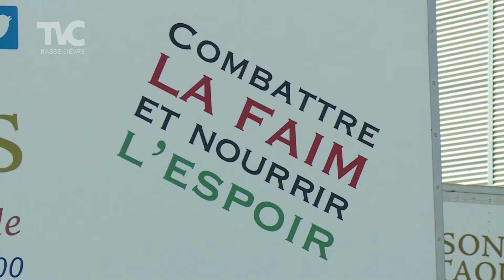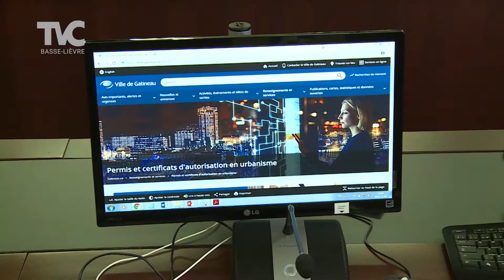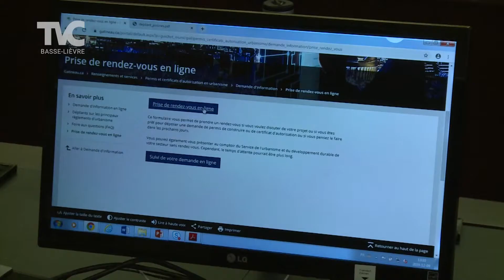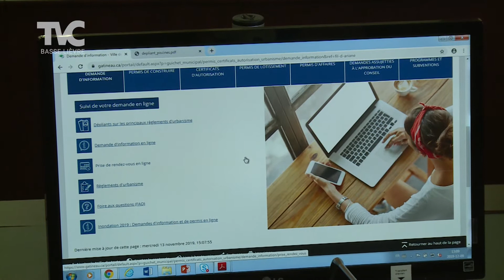InfoMag - Émission du 13 décembre 2019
En manchette cette semaine:
- On lance en grand la nouvelle salle Desjardins
- Les jeunes de la MRC de Papineau lance leur radio
- Moisson Outaouais confectionne 1000 paniers de Noël
- Gatineau mets plus de 80 permis en ligne